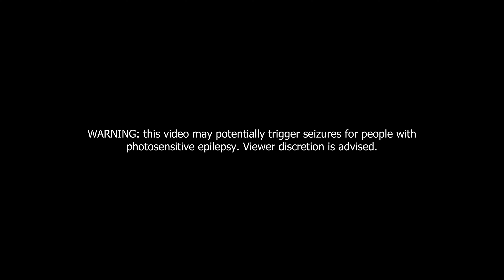bedhead - would it all go back? [dir. lil wet wet]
would it all go back?
produced by rotel
shot directed and edited by lil wet wet
styled by bedhead
concept by bedhead and lil wet wet
set design by lil wet wet

stream would it all go back?